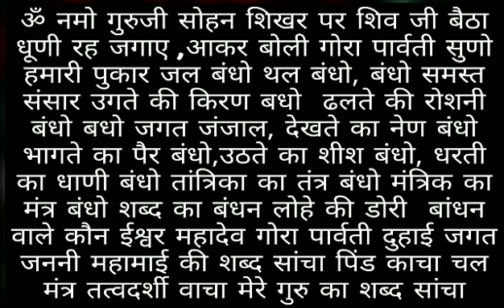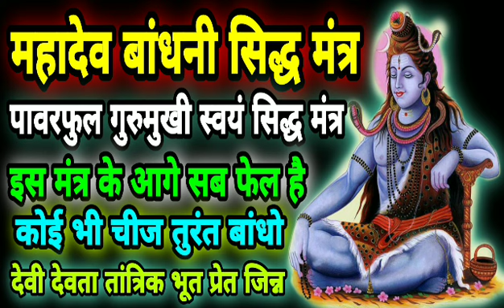महादेव का बांधनी मंत्र/स्वयं सिद्ध गुरुमुखी मंत्र/इस मंत्र के बिना साधक अधूरा है/गुरुमुखी साधना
इस नंबर पर ओन्ली व्हाट्सएप करें

इस नंबर पर व्हाट्सएप करें किसी भी समस्या का समाधान कराने के लिए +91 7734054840

•गुरु दीक्षा महत्व पूर्ण जानकारी:

★ लोगों के आध्यात्मिक व साधनात्मक जीवन के विकास व साधना काल में सुरक्षा हेतु गुरुदीक्षा आवश्यक होती है।

अतः हमारे द्वारा गुरु दीक्षा सभी को शशुल्क रूप से दी जाती है। इसके कुछ नियम है जिनका पालन करना शिष्य के लिए अनिवार्य है।

अन्यथा गुरुदीक्षा का कोई महत्व नहीं। नियमों का उल्लंघन करने वाले को विपरीत परिणामो को भी भोगना पड़ सकता है।

अतः गुरुदीक्षा लेकर नियमों का उल्लंघन कदापि न करें।

◆नियम◆ —

●मांसाहार, शराब,गुटखा आदि सभी व्यसनों का त्याग करना होगा।

●गुरुमंत्र का सबसे पहले अनुष्ठान/साधना करनी होगी।

●गुरुमंत्र को कभी छोड़ना नही। गुरुमंत्र साधना के बाद भी प्रतिदिन कम से कम एक माला गुरुमंत्र की करनी ही है।

●गुरु की सदैव आज्ञा का पालन करना व गुरु तथा गुरुमंत्र पर कभी शंका न करना।

●सभी साधनायें गुरु के निर्देश व आज्ञा लेकर ही करना।

●दुर्व्यवहार का त्याग कर देना।

●गुरु अवज्ञा कदापि न करना।

●गुरु मंत्र को क़भी किसी को नहीं बताया जाता है।अतः अपने माँ पिता भी बहन पत्नी को भी अपना गुरुमंत्र न बताये।

●दीक्षा हेतू अपनी फोटो नाम रहने की जगह उम्र जन्मतिथि. जन्म समय इस्ट देव नाम. माता पिता का नाम. जन्म स्थान. अपना व्यवसाय का नाम आदि भेजें।

●गुरु मंत्र ऑनलाइन दिया जाएगा उसे गुरु द्वारा बताई गई विधि अनुसार ग्रहण करे।

●दीक्षा के बाद शिघ्र अतिशीघ्र गुरुमंत्र सांधना की तैयारी कर लें और साधना हेतु आवश्यक सामग्री का प्रबंध कर ले।

इस प्रक्रिया में हम आपको आपके कुलदेवता या इस्ट देवता का मंत्र प्रदान करते हैं।

( यह दीक्षा नॉर्मल साधना संपन्न करने के लिए ली जाती, फिर भी इसकी सम्पन्न कर लेने पर साधक को लाभ मिलता साधना जगत में तंत्र मंत्र यंत्र की दीक्षा लेना बहुत जरूरी है

गुरुदीक्षा शुल्क :–₹ 5100/)

नोट
इस गुरु दीक्षा में हर प्रकार के तंत्र मंत्र फ्री लेकिन सबसे पहले तंत्र मंत्र सिखाएं जाएंगे इसके बाद सिद्धि और साधना की और चलेंगे

आप अपनी इच्छानुसार दीक्षा ले सकते हैं।
किन्तु मेरी सलाह है। की एक बार यदि आप तंत्र की दीक्षा ले लेते है तो आपकी जीवन रेखा ही बदल जाएगा।

कोई दिक्कत या समस्या हो तो जरूर बताए।